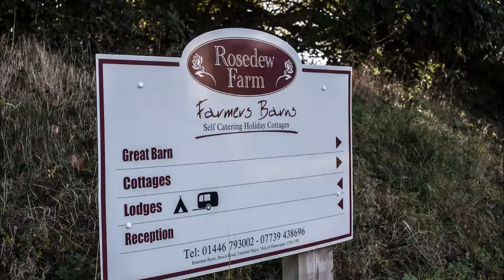Amy & Mark Cardiff Wedding Photos | Weddings by Taz amonochromedream.com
Wedding photographer Cardiff, South Wales, Weddings by Taz, presenting a video showcase of wedding photos - Amy & Mark's South Wales wedding | Photography by: Weddings by Taz | Venue Llantwit Major, South Wales